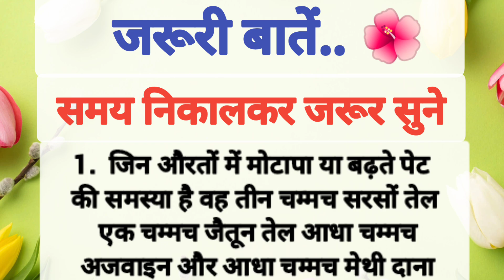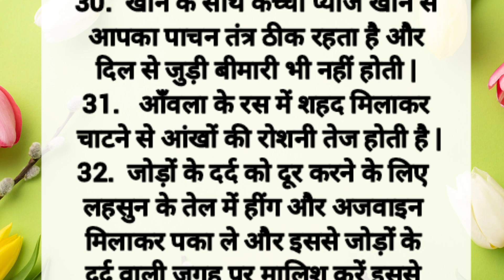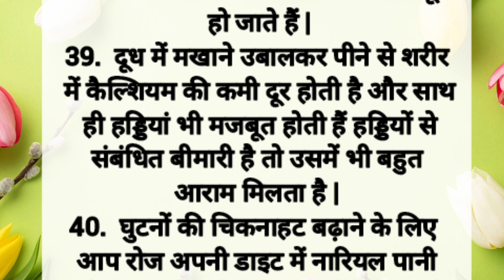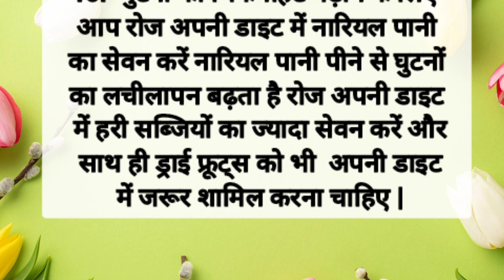ध्यान रखने योग्य 40 जरूरी बातें | शिक्षाप्रद विचार | Lessonable Thoughts | Viral Video | Trending